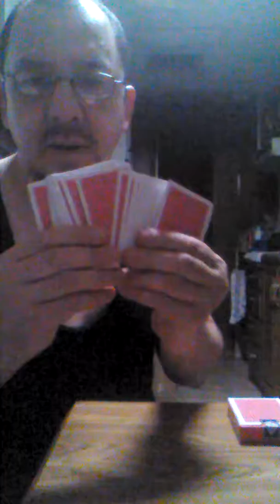Tim extreme t: The Magicianist- "Awkward Result"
A card trick using addition and the answer shows up in an awkward way